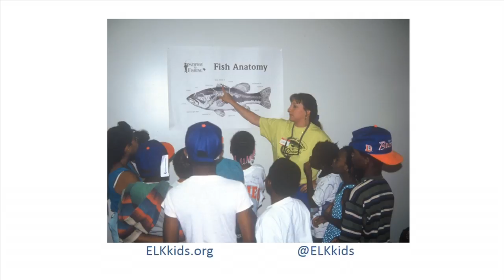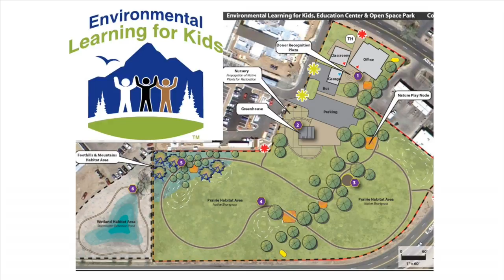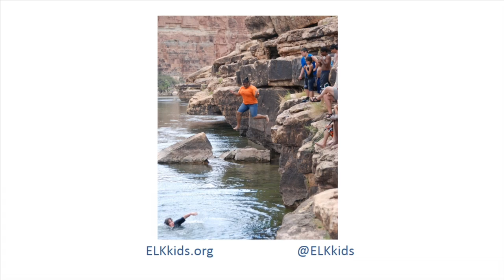You deserve to follow your dream: Stacie Gilmore at TEDxCrestmoorParkED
Following her 'gut' changed Stacie Gilmore's life and led her to help form ELK (Environmental Learning for Kids). Watch this amazing talk about her journey to create an organization devoted to helping teach kids about the outdoors and listen to her challenge for all of us to follow our most authentic path in life.